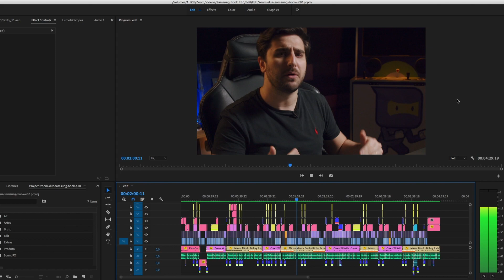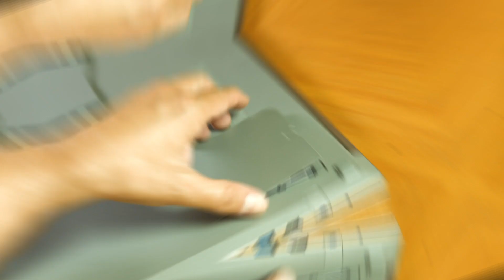SAMSUNG BOOK E30 é um notebook BOM e BARATO pra ESTUDAR? Análise completa!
Quer um notebook pra estudante com ótima tela e possibilidade de upgrade? Convidamos o @SuperConsumer pra avaliar o Samsung Book E30 e te mostrar se vale a pena! Assista o vídeo e saiba mais!

Gostou do Samsung Book E30? Confira os melhores preços em várias lojas no site do Zoom:

Não é o valor que esperava? Crie um alerta de preços e fique atento às novidades! Acesse e saiba o passo a passo.

Assista vídeos que podem te interessar:

- SSD para PC e notebook: é melhor que HD? Como funciona?

Saiba mais sobre os produtos com a ajuda dos nossos Especialistas!

Comente aqui embaixo ou entre em contato Eles vão te ajudar a escolher o melhor produto pra você!